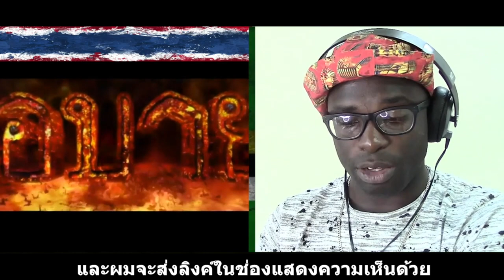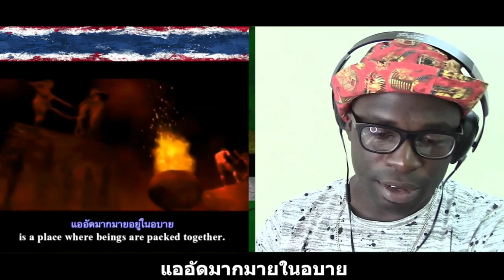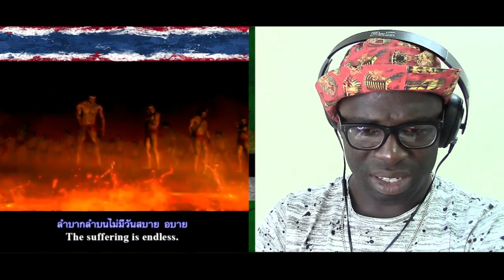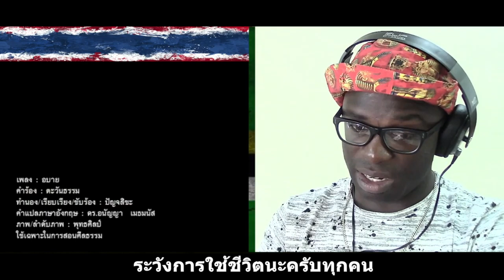อบาย The Hell ยมโลก [OFFICIAL MV] || Thai Subtitle || Junosuede Reaction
Mailing Address:

Mitchel John
Caribbean
West Indies
Commonwealth Of Dominica
Roseau
Colihaut